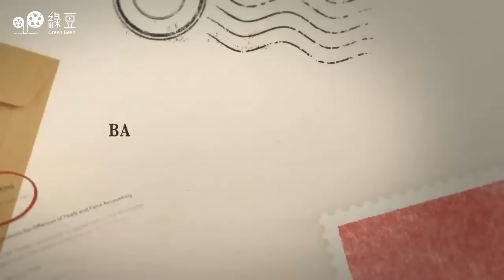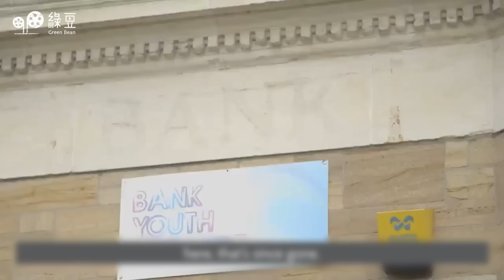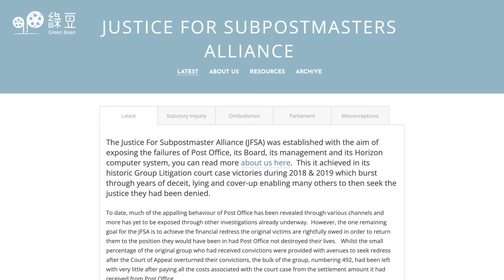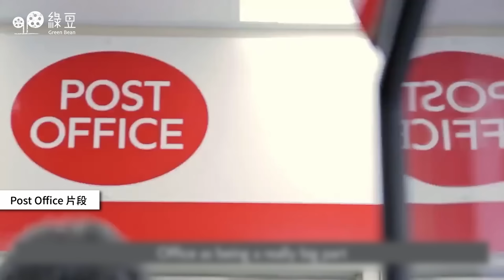電視劇引發社會關注，為英國不公義的冤案受害人翻案｜編輯推介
事件被視為英國法律史上影響最廣泛冤案。

郵局公司在1999年引入電腦系統，負責管理帳目和會計，但系統被發現有失誤，帳目會無故消失，有代理商因為擔心違反和郵局公司之間的合約，生計不保，自行填補可能達到幾千、甚至幾萬鎊的款項令收支平衡。

郵局公司並無理會有關系統的投訴，並在2000年開始向代理商，採取法律行動，指他們「監守自盜」，到2014年，有超過700人被起訴，部分人要作出巨額賠償、有些更要入獄，有代理商懷疑壓力太大自殺。想知道事件如何因為一套電視劇發生改變，請收看EP79《兩邊走走》的編輯推介。